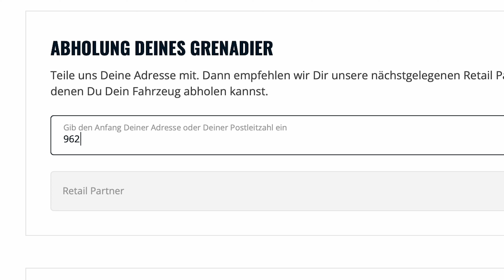Interview mit Klaus Hartmann, Head of Europe INEOS über den Grenadier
Wir haben die Gelegenheit genutzt und sind mit Klaus im Grenadier ein wenig durch die Pyrenäen gefahren und haben ihn gefragt, was es für neue Entwicklungen 2024 geben wird
Wenn ihr euch für die Experience Days am 19.oder 20. Januar 2024 zu einer Probefahrt anmelden wollt, könnt ihr das hier: